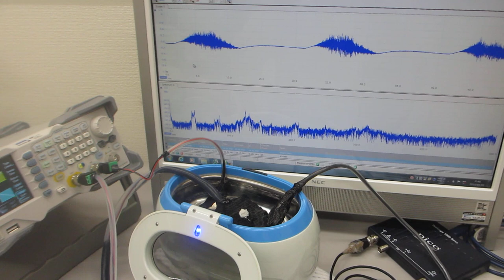超音波洗浄器（42kHz 26W)と超音波発振システム（25MHz 2ch 200MSa/s）（超音波システム研究所）